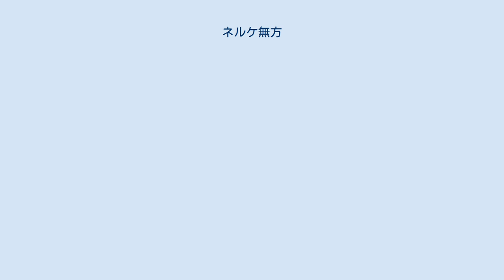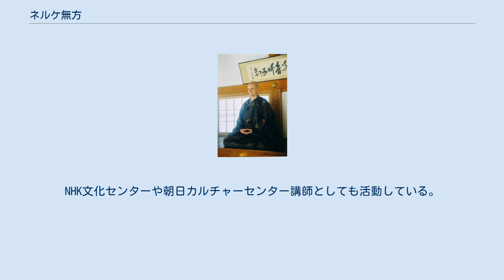ネルケ無方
ネルケ 無方（ネルケ むほう、1968年3月1日 - ）は、ドイツ生まれの曹洞宗の僧侶である。
2002年から2020年まで曹洞宗・安泰寺の住職を務めた。
俗名はイェンス・オラフ・クリスティアン・ネルケ(Jens Olaf Christian Nölke)。
 ドイツの牧師を祖父に持つ家庭に生まれる。
7歳で母を亡くす。
キリスト教主義学校の高校在学時に坐禅と出合い、将来は日本で禅僧になろうと夢を抱く。
 ベルリン自由大学日本学科・哲学科在学中、1990年から大学を休学して半年間京都大学に留学。
京都府園部町の昌林寺や兵庫県の安泰寺で修行を行った。
1991年に帰国しベルリン自由大学に道元についての修士論文を提出。
ベルリン自由大学日本語学科修士課程修了後、博士後期課程に入学。
1992年10月、奨学金を得て京都大学大学院に留学したが、1993年に中退し、兵庫県美方郡新温泉町久斗山にある安泰寺（当該項の作成も本人）で出家。
 1995年の秋、安泰寺から離れ、京都府の臨済宗東福僧堂、福井県の曹洞宗発心寺で修行を重ねる。
 1997年に安泰寺に戻るが、2001年に師匠のもとで嗣法をし、大阪城公園でホームレス坐禅を行う。
そうした中、2002年に師の除雪作業中事故の訃報を聞いて安泰寺に戻り、9代目住職になった。
同年結婚。
 現在は日本の内外で講演活動や坐禅指導の傍ら、執筆活動を行っている。
2011年発行のデビュー作『迷える者の禅修行』は同年の新潮ドキュメント賞の候補作に選ばれた。
 2015年はグランフロント大阪でWorld Omosiroi Award 1stを受賞。
 2016年は宮津市の智源寺専門僧堂の講師に就任。
2018年1月2日、日本で初公開された映画『Zen for Nothing』に出演。
2020年、安泰寺住職を引退後、大阪を拠点に坐禅会や勉強会を開催している。
NHK文化センターや朝日カルチャーセンター講師としても活動している。
 など多数